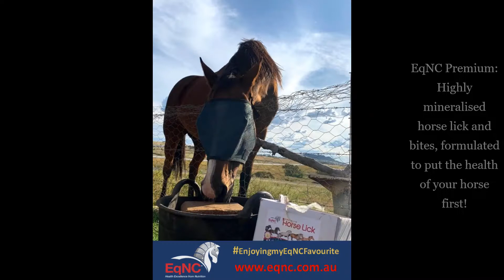Introducing the EqNC Premium Favourites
EqNC Premium is quickly becoming an absolute favourite, balancing your horse's rations. It is LOVED by BIG and small! But don't just take our word for it - check out these first reactions of multiple happy horses and ponies. Yum!